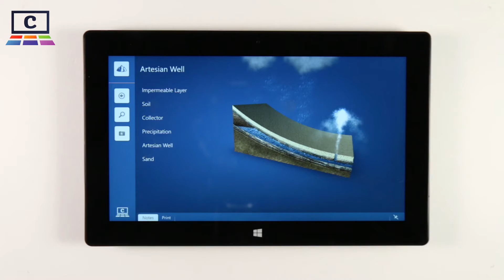Artesian Well : Geology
There’s nothing more boring than rocks, right? Wrong! With Corinth Classroom Geology, shed a whole new light on this wonderful planet that you live on. Check out the composition of rocks, minerals and soil as you manipulate them with your own hands. Learn more with animated planetary cycles that really put the scale of our world in perspective. Find out exactly why the science of geology rocks!